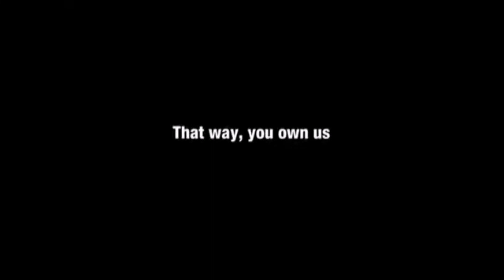Dimuter05 plus Gummy bear